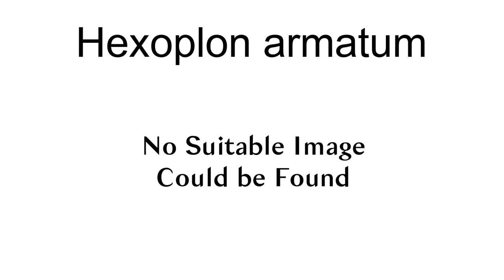Hexoplon Armatum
Hexoplon armatum is a species of beetle in the family Cerambycidae. It was described by Per Olof Christopher Aurivillius in 1899.

== References ==